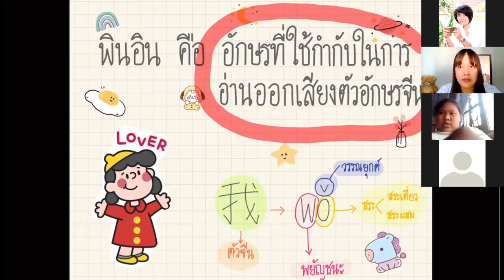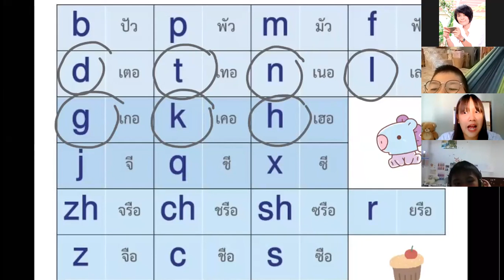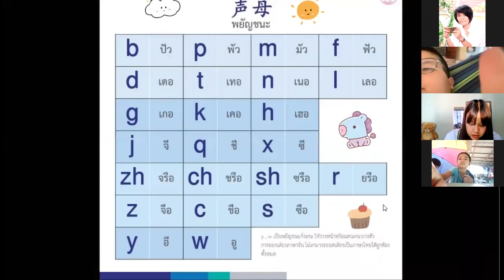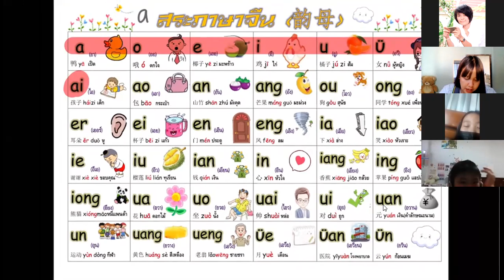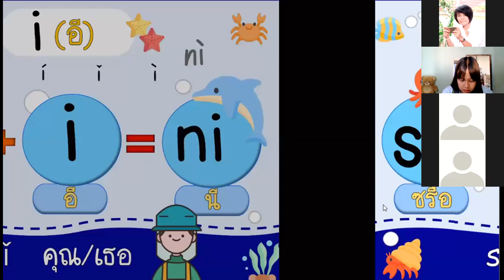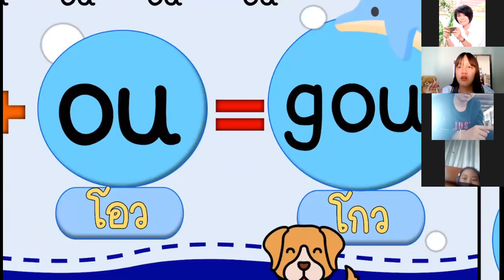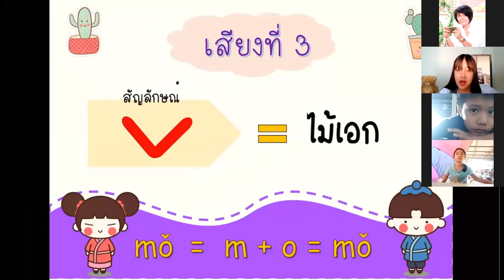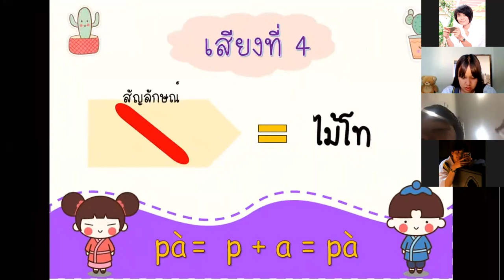วิชาภาษาจีน ป.4